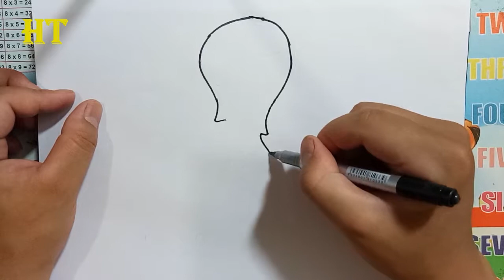How to Draw the FIFA WORLD CUP RUSSIA 2018 Logo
How to Draw the FIFA WORLD CUP RUSSIA 2018 Logo step by step.